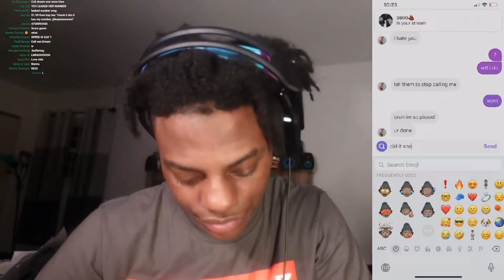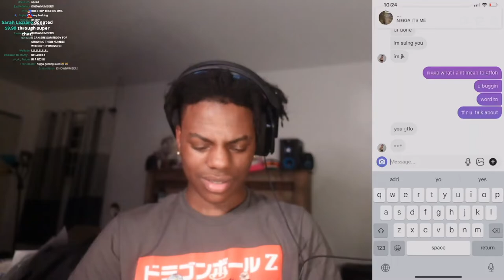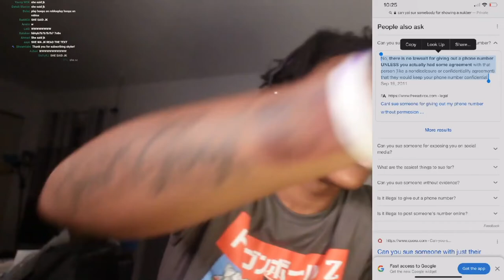ISHOWSPEED GETS THREATENED ON LIVE FOR LEAKING PHONE NUMBER